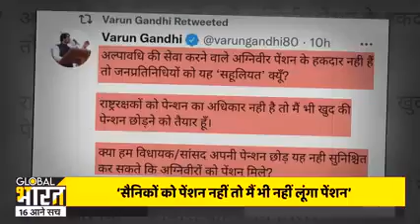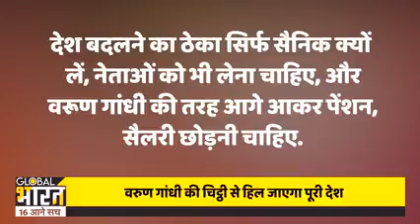सांसद और विधायकों को भी छोड़नी चाहिए अपनी पेंशन वरुण गांधी